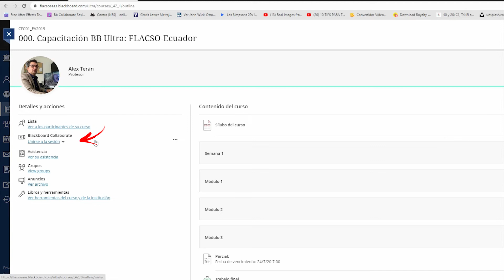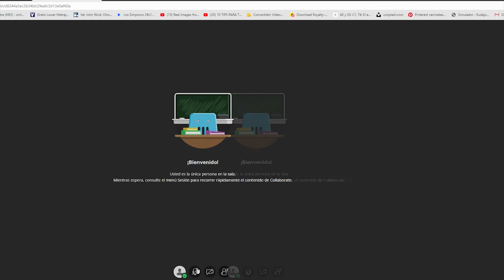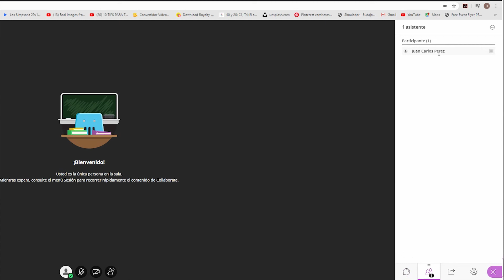Tutorial:¿Cómo participar en una clase por videoconferencia en FLACSO Ecuador?Estudiantes y Docentes